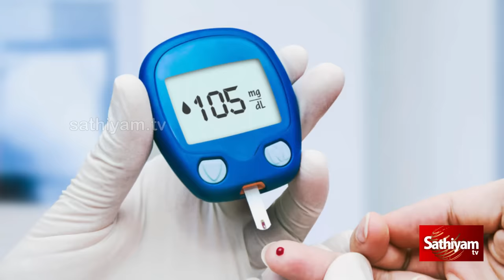உடல் சூடு உடனே குறைய சாப்பிட வேண்டிய 10 உணவுகள்! | Web Special | Sathiyam Tv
உடல் சூடு உடனே குறைய சாப்பிட வேண்டிய 10 உணவுகள்!

| SathiyamTV